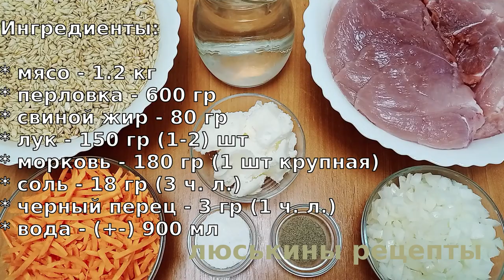Идеальная ТУШЕНКА с ПЕРЛОВКОЙ без автоклава \ Домашняя тушёнка ДЛЯ ЛЕНТЯЕВ \ Простой рецепт тушенки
Просто идеальная домашняя тушенка без автоклава. Готовиться тушенка с перловкой очень легко. Каша с мясом в банке - удобно брать с собой в поход или на работу. Тушёнка с кашей - сытно и вкусно! Смотрите наш простой рецепт тушенки в домашних условиях с удовольствием, готовьте и кушайте на здоровье!

Ингредиенты:

* мясо - 1.2 кг
* перловка - 600 гр
* свиной жир - 80 гр
* лук - 150 гр (1-2) шт
* морковь - 180 гр (1 шт крупная)
* соль - 18 гр (3 ч. л.)
* черный перец - 3 гр (1 ч. л.)

Выход: 7 баночек емкостью 0,5 л

⏰ Время варки: 3,5-4 часа

👉 ‼️ВАЖНО‼️